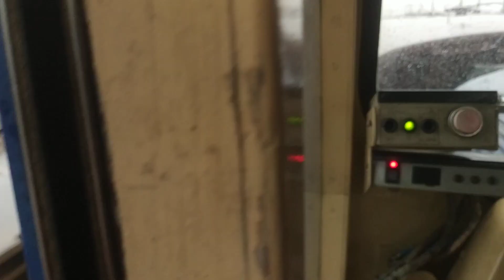Medway, dupla de 4700 com mercadorias - passagem em Contumil